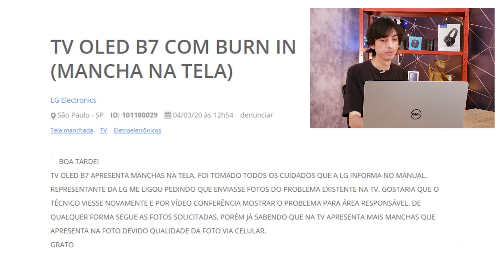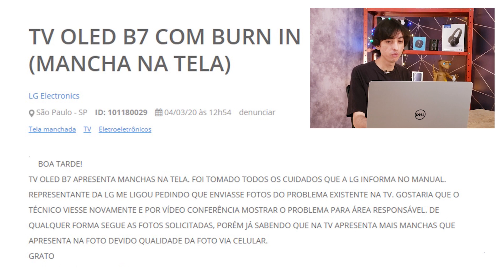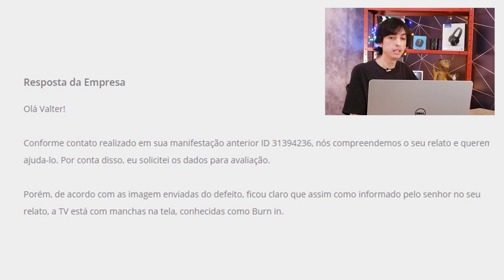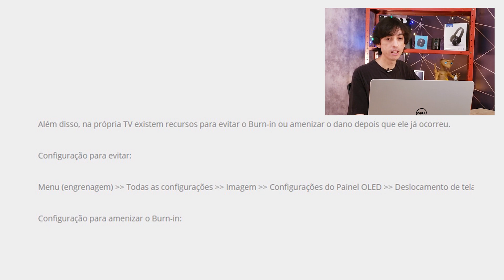Não compre TV OLED antes de ver esse vídeo - Defeito Burn-in existe?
Neste vídeo traremos um pouco sobre o principal problema das TVs com tecnologia OLED que é chamado de Burn-in. Também vamos comentar nossa opinião  se vale a pena comprar esse tipo de televisão.